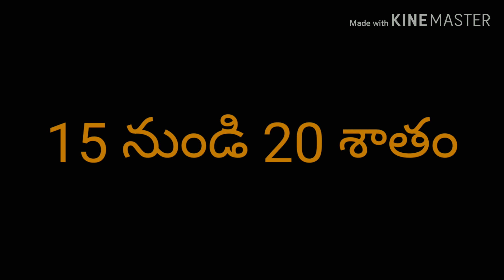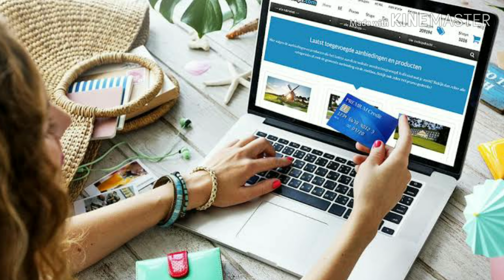Less rate and Super saver AC..!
తక్కువ ధర AC లు  వస్తున్నాయోచ్.